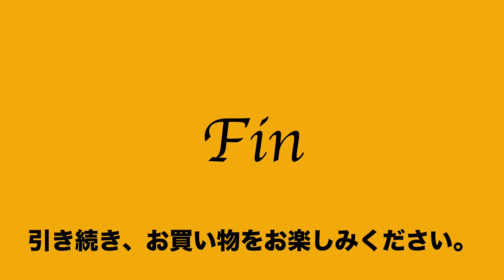ヤフオク2021:05:04 1 アルチザン&アーティスト ARTISAN＆ARTIST